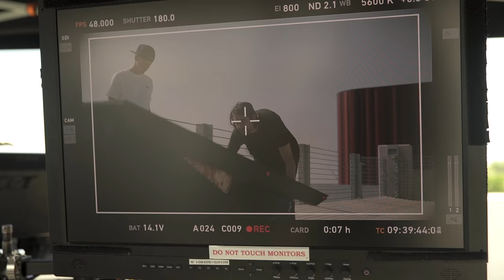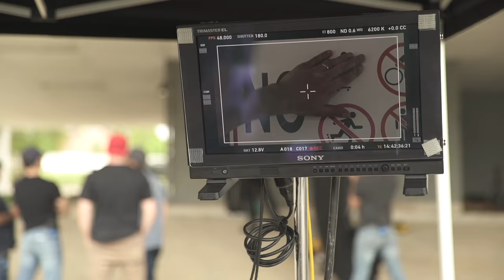Nike SB | Janoski Hyperfeel | Behind the Scenes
Peel back the Stefan Janoski Hyperfeel Can't Turn It Off curtain to see the making of Nike Skateboarding's latest commercial.

Instagram & Twitter: @nikesb
Facebook.com/nikeskateboarding